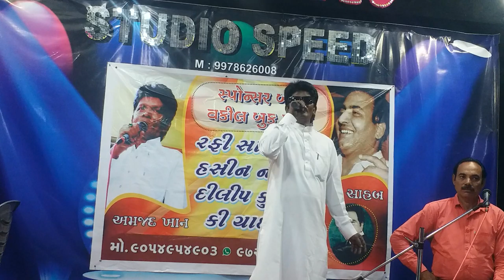Amzad khan show at studio speed (4)